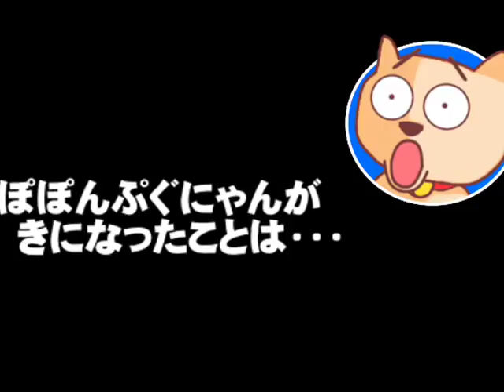【桜を見る会】開場時間前に約2000人が入場 - 安倍首相の地元支援者を優遇か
【桜を見る会】開場時間前に約2000人が入場 - 安倍首相の地元支援者を優遇か - 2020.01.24
【説明】安倍首相主催の「桜を見る会」が新宿御苑で行われましたが、開場時間前に
約2000人もの入場者がいたことが判明。地元支援者が安倍首相夫妻と写真を撮っている
という証言からも、安倍首相の地元支援者が優遇されていた可能性が高いという指摘が。
この問題について、ぽぽんぷぐにゃんが考えます。
【参考資料】桜見る会、開門前に多数の入場者　２千人近く、首相支援者を優遇か(東京新聞)
開園前の入園者、第2次安倍政権で急増　野党、首相後援会関係者とみて追及(毎日新聞)
桜を見る会、内閣府がログの開示拒否　データの廃棄記録(朝日新聞)
桜の会、菅氏説明と資料にずれ　新たな疑問浮上も(共同通信)
去年の「桜を見る会」開場時間前の入場者が8000人余(NHKニュース)
首相の答弁は通用するのか　桜・カジノ…専門家の反応は(朝日新聞)
「桜を見る会」まだあるはずの文書出させよ 私的メモは？　官僚に問われる倫理観(共同通信)